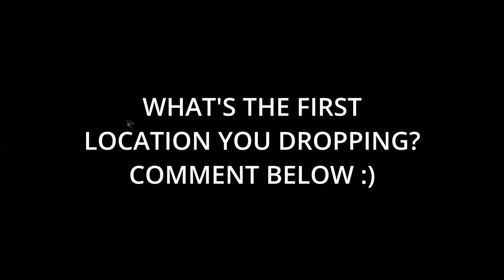EVERYTHING We Know About Fortnite Chapter 1! (Battle pass, OG Map, Skin's & More)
Hey, there i hope you enjoyed the video!

Upload everyday at 9amEST